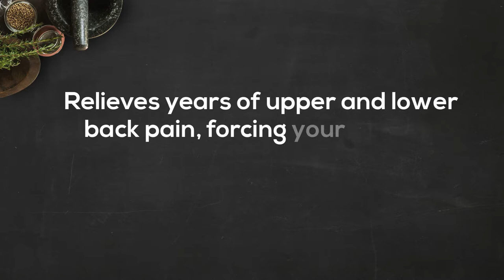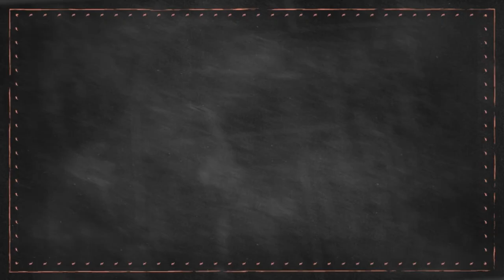Back Pain Relief 4 Life Review & Discount - Why Should You Buy This Program?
Back Pain Relief 4 Life Review & Discount - DON'T BUY IT Until You See This!

This Unusual 16-Minute,
8-Movement Method…

…Relieves Years of Upper AND Lower Back Pain, Forcing Your Body to Gently Yet Naturally “Rebalance” Itself
In Just ONE SESSION!

Back Pain Relief 4 Life

- Relieve Your Pain
- Restore Muscle Balance and Flexibility
- Increase Blood Flow, Oxygen and Nutrients to the Spine
- All In Less Than 20 Minutes

Back Pain Relief 4 Life is an alternative approach to treating pain that is immensely more successful (and cheaper) than the radical, costly conventional procedures.

From lawyers, doctors and dentists to busy executives… to people in the trades and service industries… to the military and police…

… people from all walks of life have benefited from this groundbreaking program.

What is the Secret That Makes The Back Pain Relief 4 Life Program So Effective?
The secret is the unique combination of 8 x 2-minute movements, which you’ve probably never seen before.

This isn’t yoga. This isn’t Pilates. This isn’t even “exercise.”

These 8 simple movements systematically address specific muscle imbalances — the real cause of your back pain.

And all you need is a place to lie down, a firm pillow or towel to put under your head, and a chair.

That’s it.

So that means you can do this just about anywhere. At home, in the office or even in a hotel room when you travel.

And the best part is a complete session takes no more than 20 minutes. It easily fits into your schedule.

In the time it takes to drive to your chiropractor, massage therapist or doctor’s office, you can be experiencing true pain relief–healing your back from perhaps decades of injury.

With the Back Pain Relief 4 Life program, you won’t need a PhD in anatomy to get results. You don’t have to read a huge book, take a class, do a self-assessment or take any kind of muscular imbalance test before you get started.

All you need is the desire to end your pain, 8 simple movements, 16 minutes and the ability to follow easy directions…
Movement #1: Begins activating imbalanced muscles, preparing them for relief…
Movement #2: “Wakes up” dormant hip muscles and continues activating imbalanced muscles…
Movement #3: Now that your body is prepared, you feel an initial wave of relief wash over you as Movement #3 starts releasing your pain…
Movement #4: Continues flooding your lower back with newfound blood, oxygen and nutrients–you feel oddly energized…
Movement #5: Decompresses the lower back–clients often visibly exhale as years of pent up tension is released…
Movement #6: Aligns the whole body, restoring muscle balance along the entire spine in addition to your lower back…
Movement #7: Finishes stabilizing your spine, back, and hips in their natural, pain-free positions…
Movement #8: Gently compresses the spine to flush old blood out of your discs, then pull in new blood for even more healing, pain relief, and recovery. (Clients faces soften and a smile crosses their lips as Movement #8 “locks in” healing)…